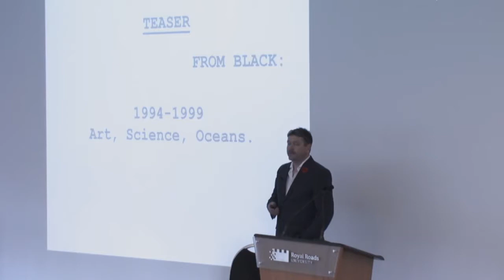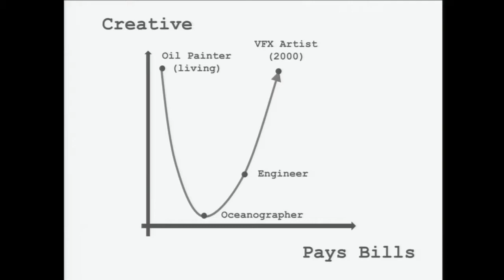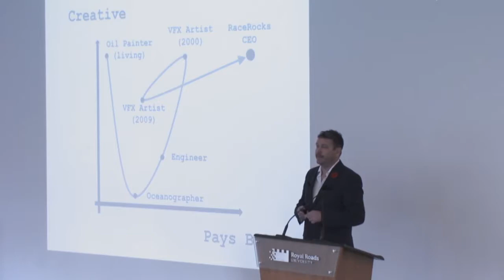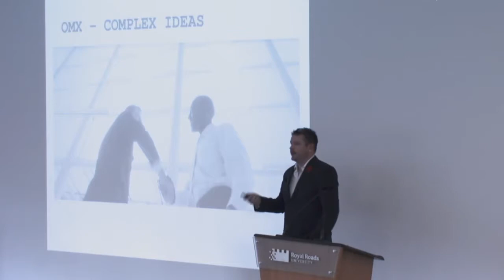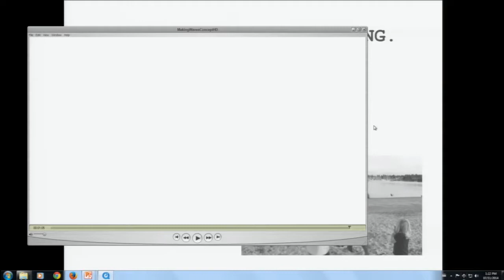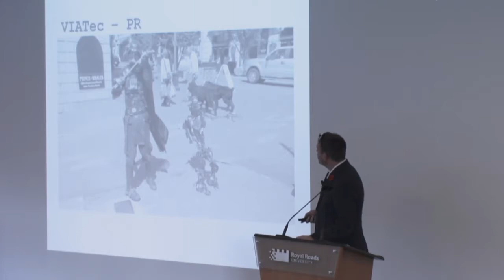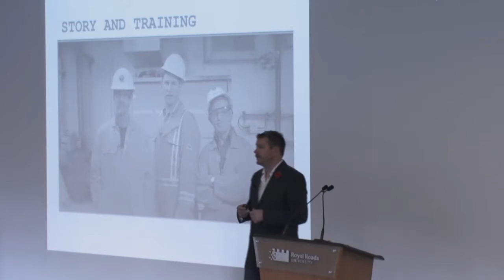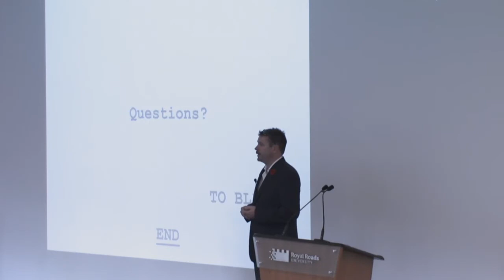Visual Storytelling - Scott Dewis - CEO, Race Rocks 3D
Scott Dewis is the CEO of RaceRocks 3D, which blends creative storytelling with the power of online graphics and videos to create unique and effective learning environments for corporate and government clients. They specialize in simplifying messages and telling a story that people understand quickly and easily, using strong visuals and human connections. Scott will talk about how his company embraces the power of story and he’ll also share some of his own interesting stories from his work on interesting TV series, like Lost (for which he shared an Emmy) and Alias, as a visual effects specialist.

Recorded at Beyond The Hype 6, held November 7, 2014 at Royal Roads University in Victoria, BC, Canada.